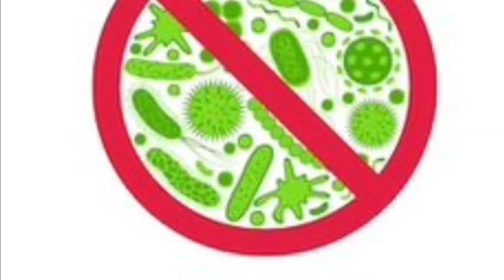Useful tips & tricks for everyday life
Useful tips and tricks for everyday life